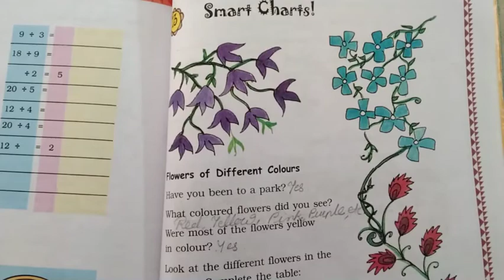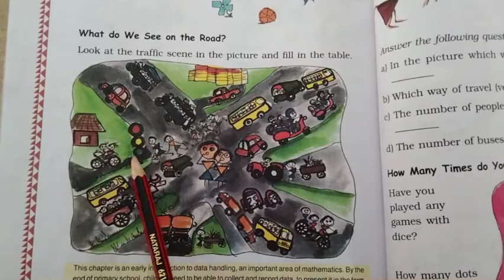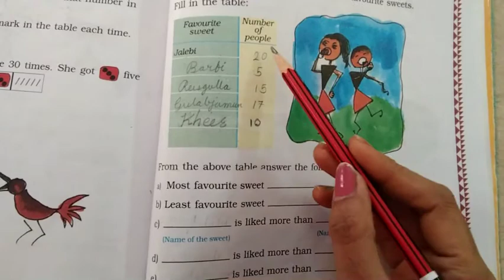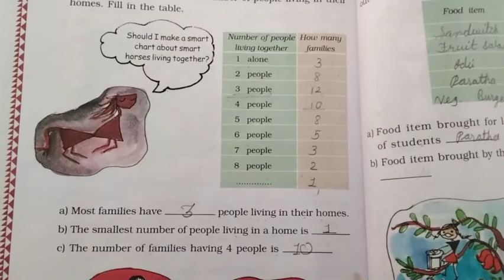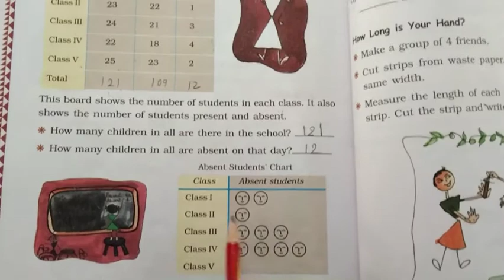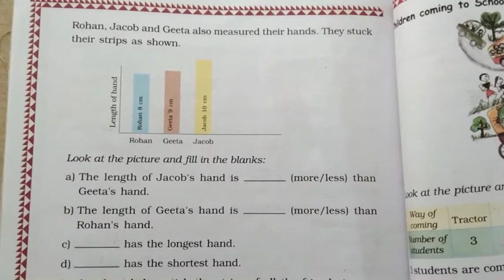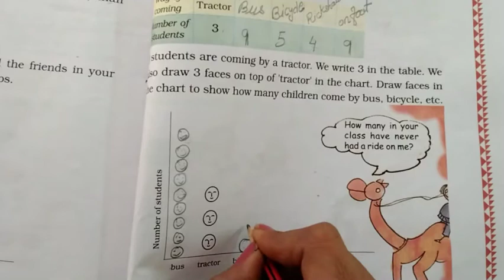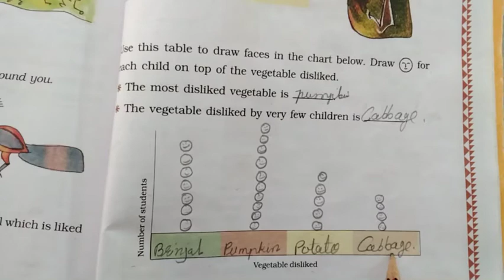CLASS -3 MATHS | CH-13 SMART CHART | TEXT-BOOK